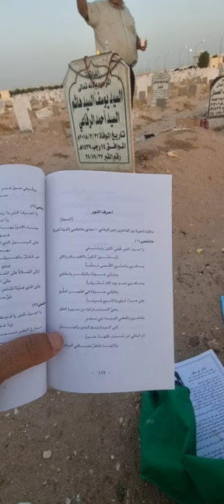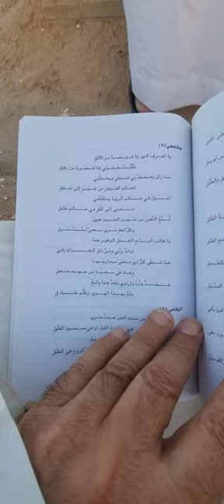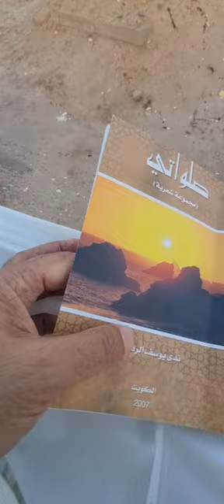(محاورة شعرية)(أحرف النور)بين أختي(ندى السيد يوسف الرفاعي)+(مجدي خاشقجي)المدينه المنوره(صلواتي)